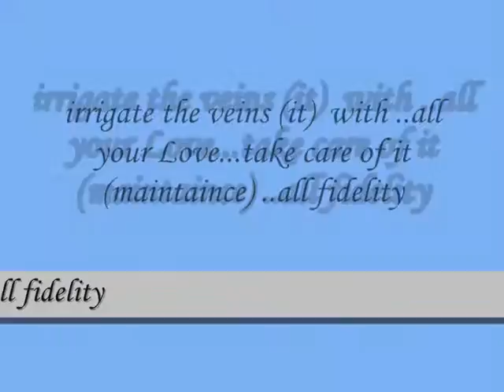irrigate the veins (it) with ..all your Love...take care of it